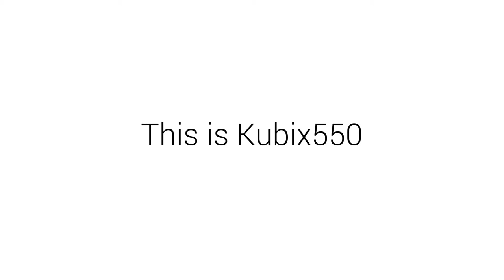Kubix550 Trailer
You will find here numerous projects using electronic LEGO Mindstorms modules as well as mechanical LEGO engineering.

Rafferty - Apple Pie
(I've got permission to use)